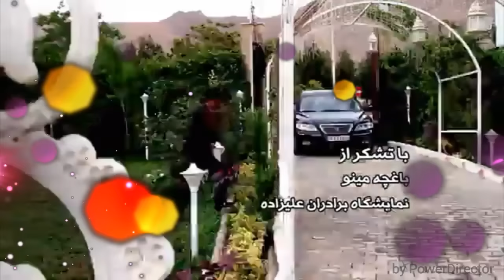Mohsen Lorestani - Pari Music Video HD 2015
موزیک ویدیوی جدید و بسیار زیبا از محسن لرستانی به نام پری